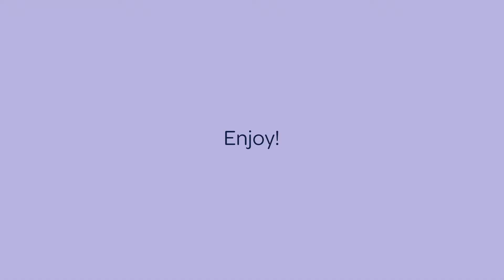Erase Food Waste: Pie Sundaes with Salted Caramel Sauce